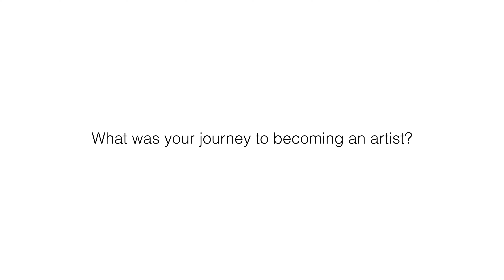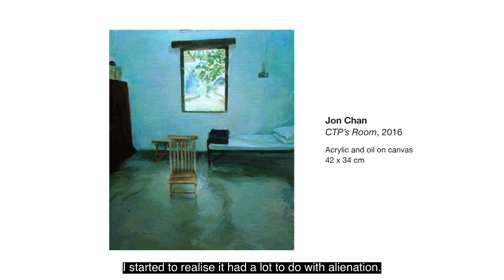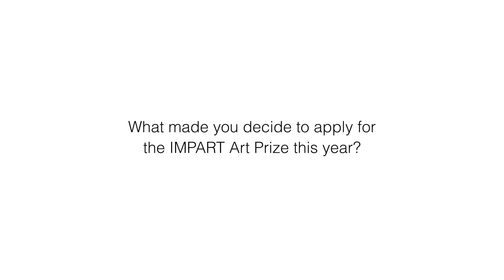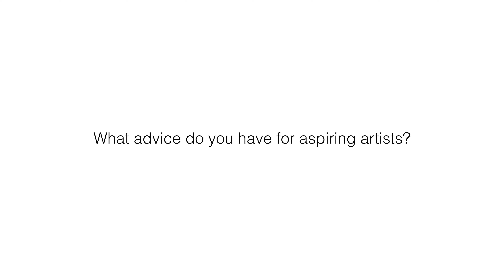Interview with IMPART Art Prize 2023 Winner, Jon Chan